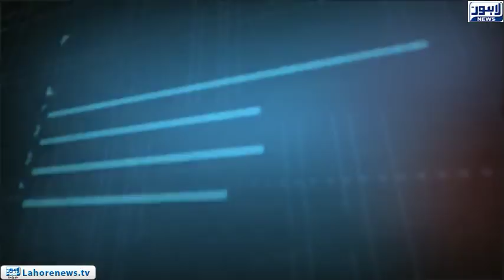Tamasha Episode 506 - Part 1